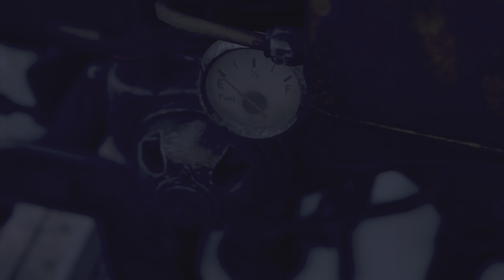Resident Evil 4 Remake Chapter 3 Part 2